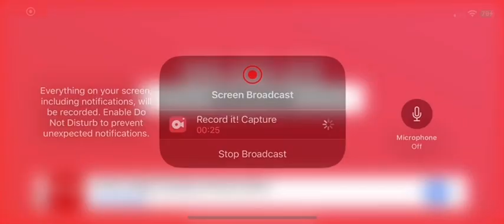Juan Uribe 2 Run Home Run (4)